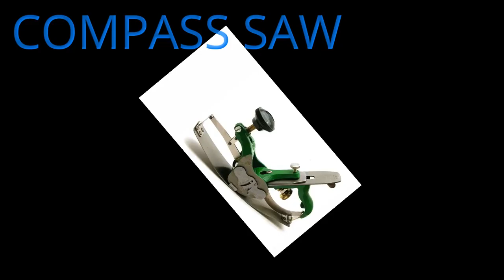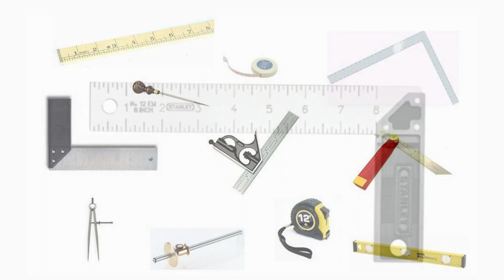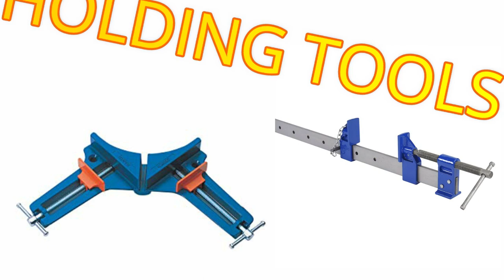बढ़ई के औजारों के नाम Carpentar,s tools in Hindi 2021Carpentar tools kit kerala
CARPENTAR TRICKS
Carpentar work
Interior work
Plywood work
Beautiful bedroom work
Carpenter
Indian carpenter work
Kitchen work
Gypsum ceiling
Textile showroom work
Carpenter TRICK
Carpenter tips
Furniture work
Wood work
Carpenter training
Living room
Carpenter video
Furniture ka kaam karne ka sahi tarika
Furniture ke kam karne wale log
Carpenter fast work

Kerala carpenter interior work 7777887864
WhatsApp contact only
Venier work
Mica work
Multi wood work
Kerala north Indian team